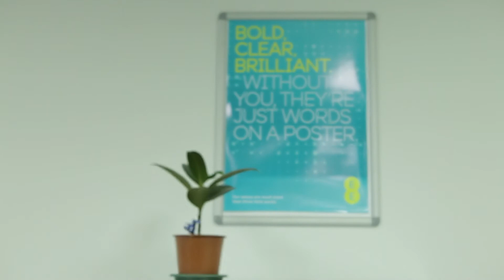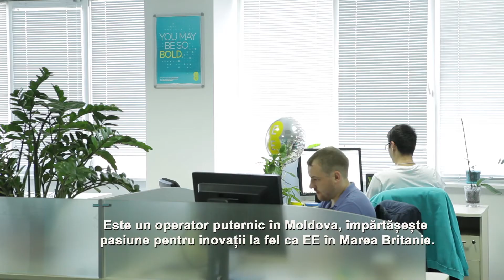Orange Moldova prestează servicii pentru Marea Britanie